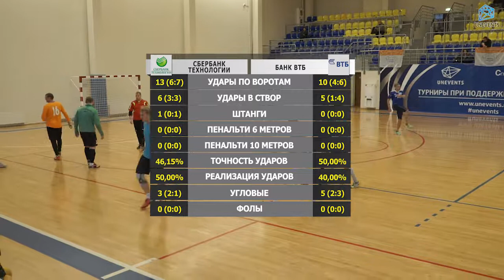Сбербанк Технологии - Банк ВТБ (10-11-2018)